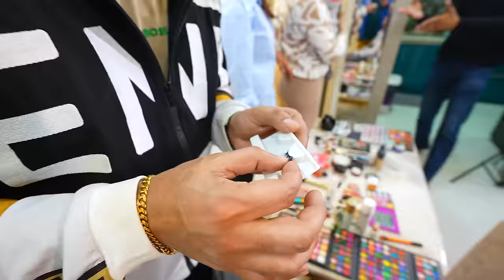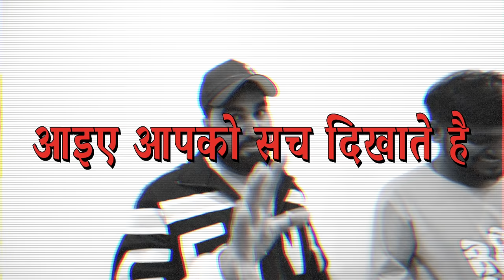ARMAAN JI NE BANAYA LADKE KO LADKI | Armaan Malik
Tulsi Farm
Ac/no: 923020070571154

Tulsi Farm
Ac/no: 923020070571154